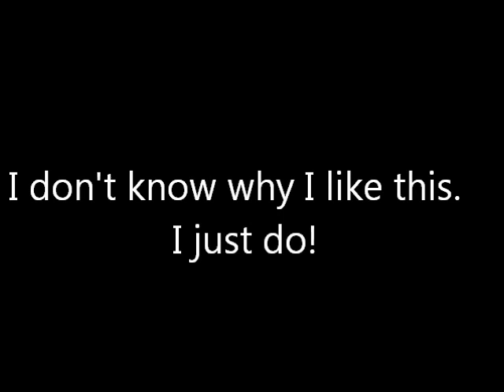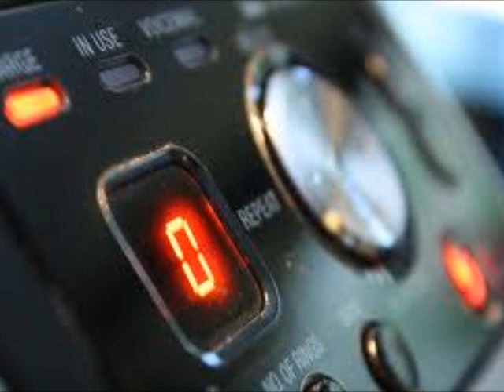The School Answering Machine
If you are on the administrative staff of a school or
if you are the teacher or bus driver for a school,
you'll enjoy this humorous answering machine
message.